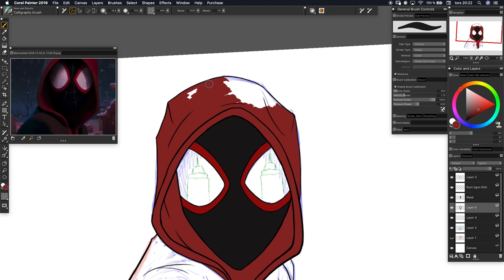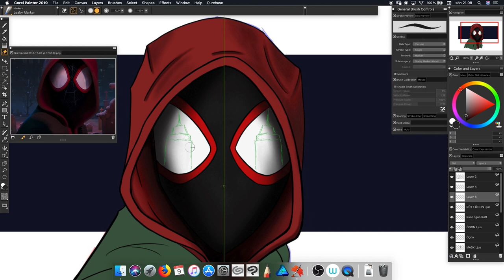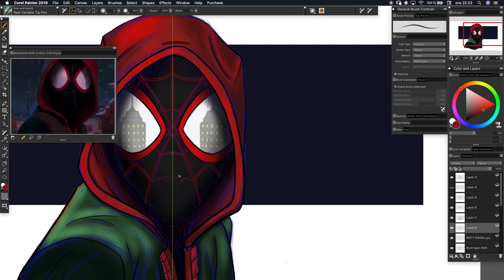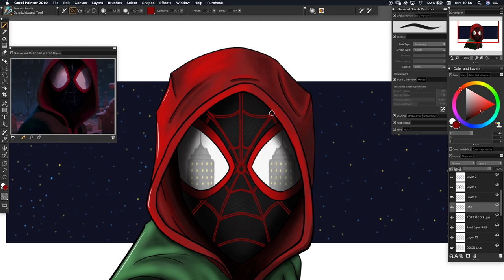Coloring Miles Morales - Corel Painter 2019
I made an Miles Morales drawing last year with a reference from the first Teaser Trailer, and re-drew it now.
This is the first time trying out Corel Painter. Downloaded the trail to see if it was any good. had some problems here and there that the support did not help with.
I was unable to record everything because Corel Painter and OBS was not working together. So I hope the coloring process is good enough. This is my first recording from a desktop drawing software on my Cintiq Pro.

FOLLOW ME AT:
Artstation